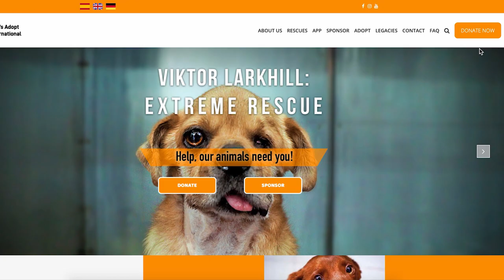Thor is home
The first time Thor went home, the adopter had concerns about her older dog becoming depressed… she was so concerned that he came back to us. But, of course, the inevitable happened! She missed him so much (and so did her dog!) that she wanted him back.
These things happen… but we are sure that this time it’s for good.
Have a great life, Thor, you deserve it!